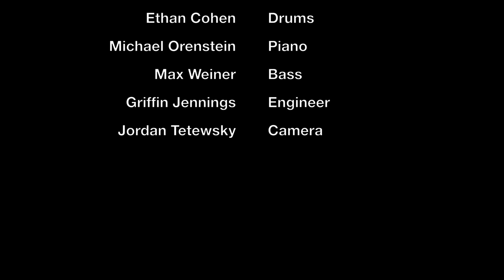Ethan Cohen Trio - Mambo Influenciado by Chucho Valdés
Ethan Cohen trio plays Chucho Valdés' "Mambo Influenciado"

The trio is:
Ethan Cohen- Drums
Michael Orenstein- Piano
Max Weiner- Bass

This session was engineered by Griffin Jennings and filmed by Jordan Tetewsky in Brooklyn, New York